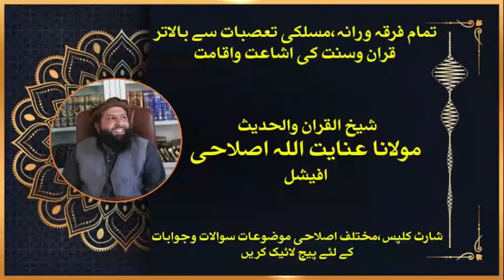Nowjwan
FOr more Suubscribe my youtube channel